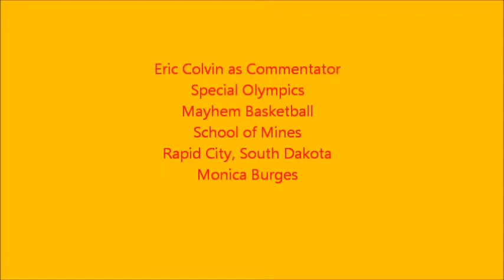Special Olympics Mayhem Basketball Flame Senior Unified vs Blackhills Workshop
Second game of the Flame Senior.
I will commentate throughout the game